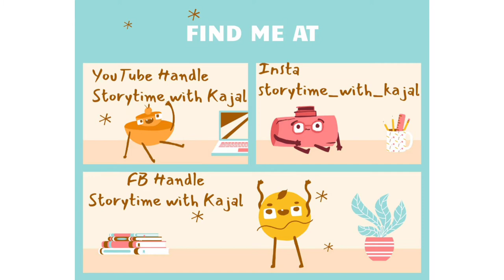Story 65 - The Cock & the Jewel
Story Adapted and Inspired from Aesop's Fable - The cock and the Jewel